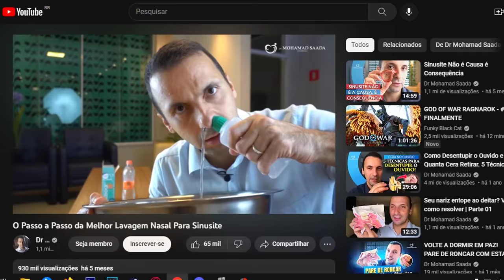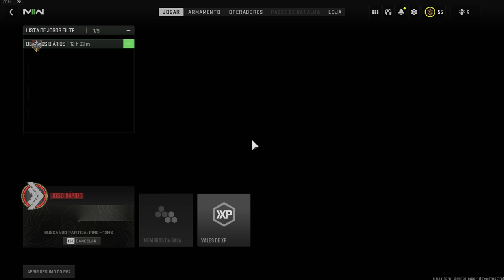criei uma Sniper que quebrou o joguinho kkkkkkk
cod modern warfare II, o call of duty mais quebrado e divertido dos ultimos tempos.

musicas do video:
Mittens - Azsua
smitty - Ephemeral
smitty - Reminiscent
Natse e Bear Lebowski - Pink Sky